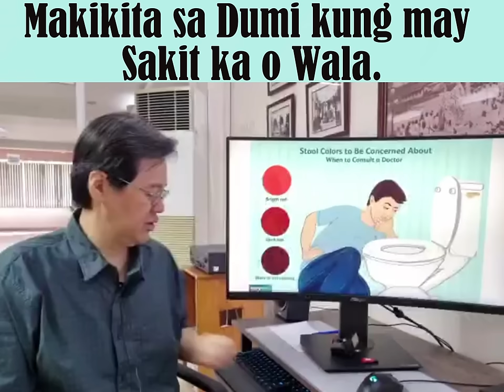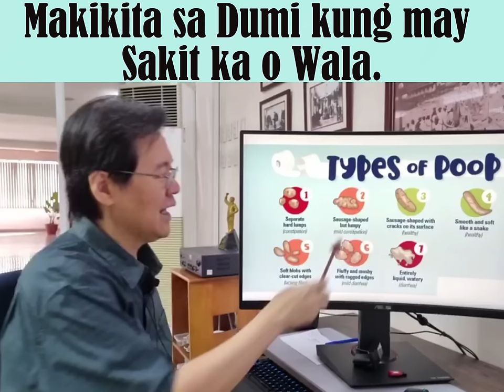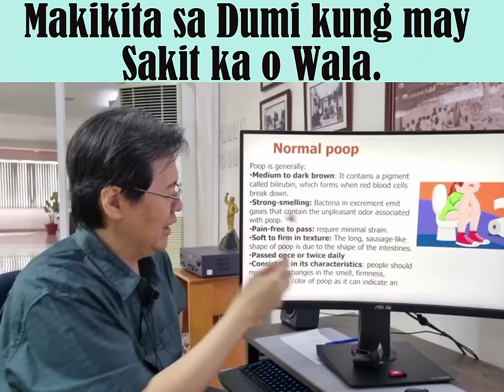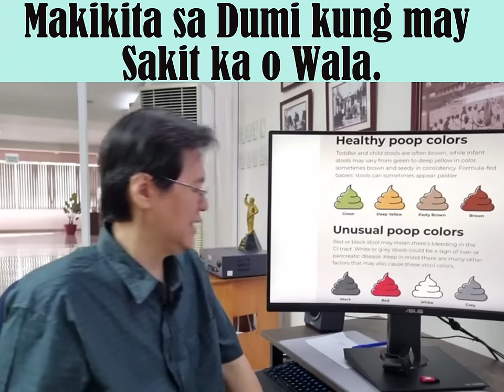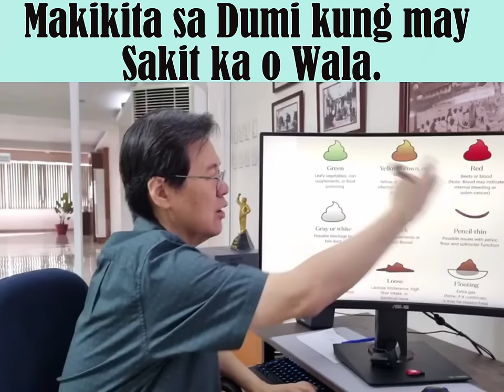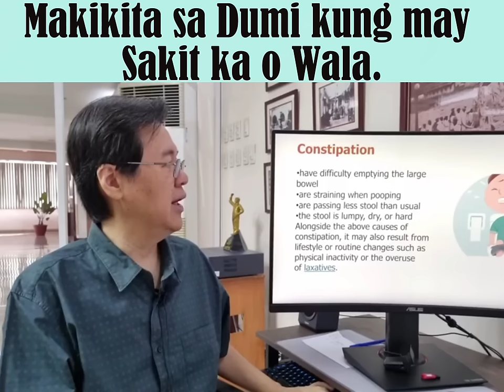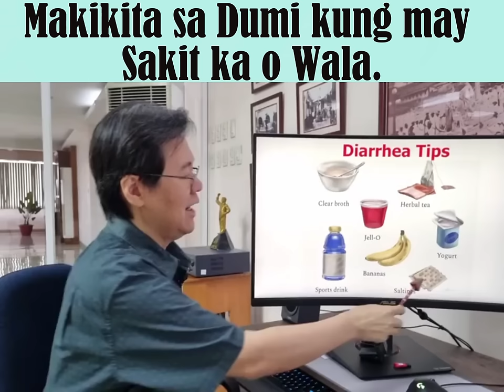Makikita sa Dumi kung may Sakit ka o Wala. - By Doc Willie Ong (Internist and Cardiologist)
Makikita sa Dumi kung may Sakit ka o Wala.